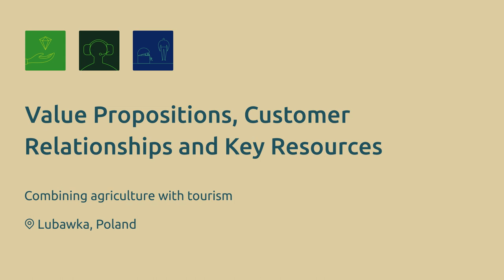RUBIZMO Animations #08 - Sustainable Business Inspiration: Eko Bajka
At first sight, the Jochymeks family lives on a common farm, but actually, it's much more than that. Learn how they have combined agriculture & tourism to help a region bounce back.

Discover the secrets of success in the bio-economy with this business model canvas inspired analysis video or a complete profile in our virtual library